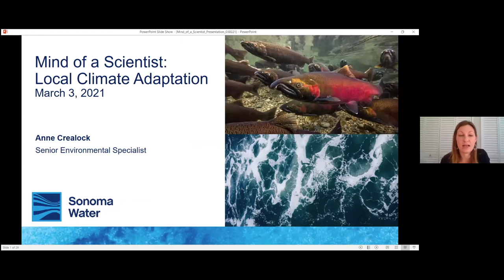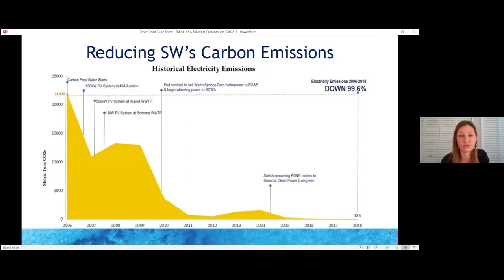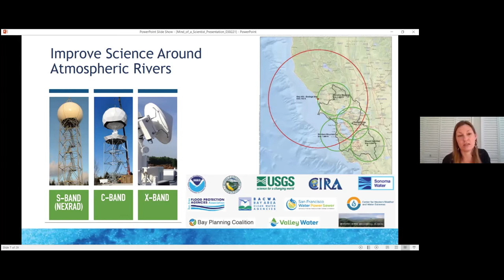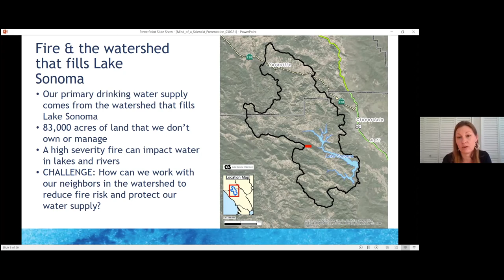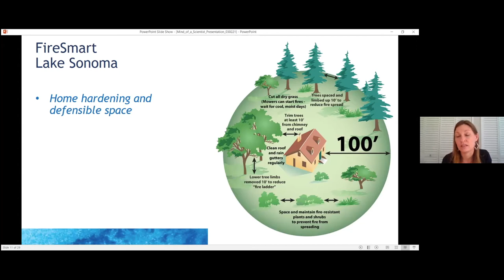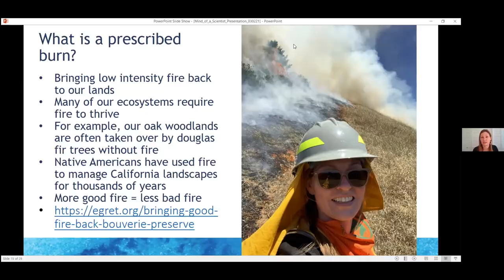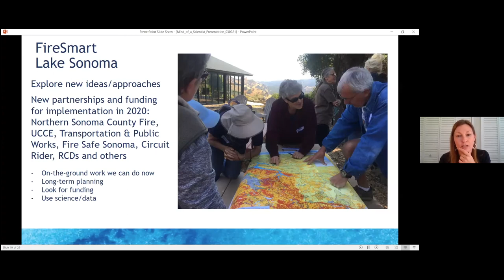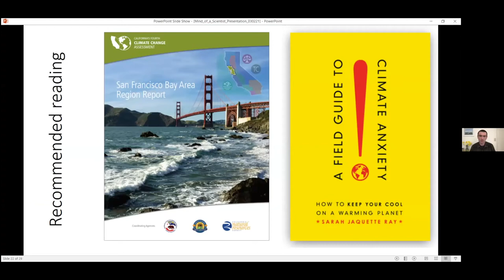Mind of a Scientist, Episode 22, Anne Crealock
Environmental scientist Anne Crealock talks about her work for Sonoma Water and as a wildland firefighter. She explains the ways Sonoma Water is working to make Sonoma County more fire and climate change resilient.